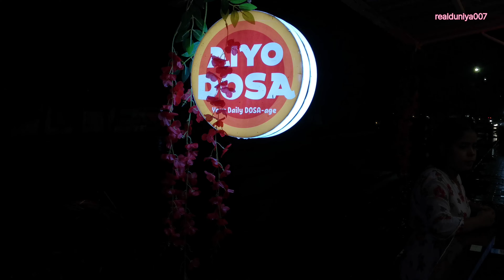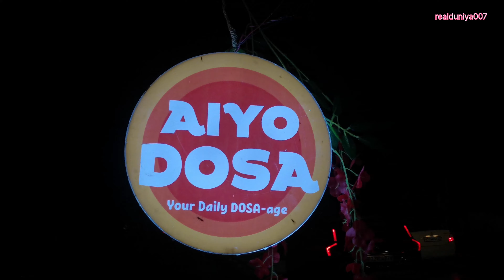Aiyo Dosa Ashiyana Parag road South Indian restaurant tasty masala dosa,idli sambhar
and
Dropped pin